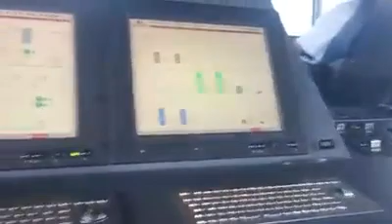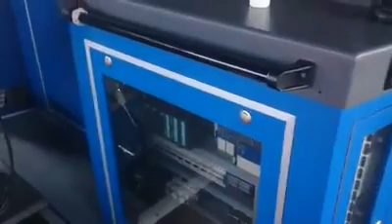Westerschelde Ferry vanuit de Stuurhuis van Breskens naar Vlissingen